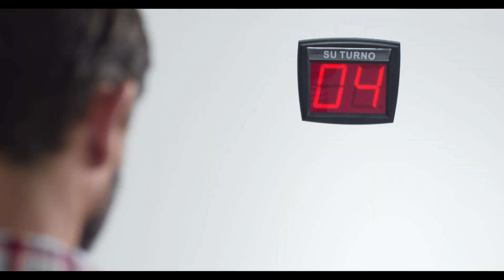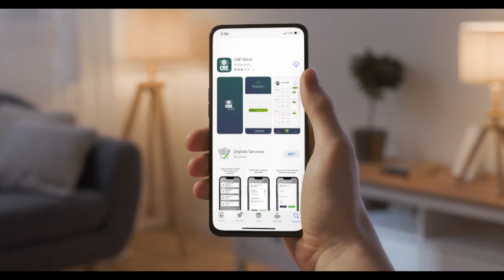Dictadura arcista tranzó con autoridades judiciales corruptas para ampliar mandato e inhabilitar...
Dictadura arcista tranzó con autoridades judiciales corruptas para ampliar su mandato e inhabilitar a Evo.

Pascual Pacífico Choque Gallego, Diputado del Movimiento al Socialismo (MAS-IPSP), alineado al evismo radical, denuncia que el Gobierno (léase: régimen dictatorial masista de Luis Arce Catacora), tranzo con autoridades corruptas del Órgano Judicial y en especial con las del Tribunal Constitucional Plurinacional (TCP),  para ampliar el mandato de esas autoridades, presuntamente por vías inconstitucionales y/o ilegales y que se queden en el cargo por un año más, con la condición de inhabilitar la candidatura del ex dictador tiránico Evo Morales.